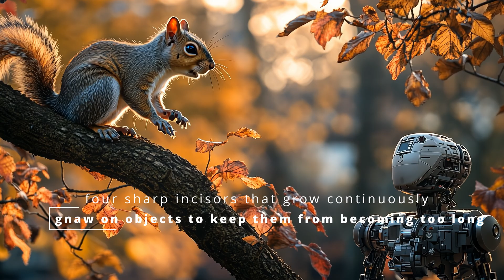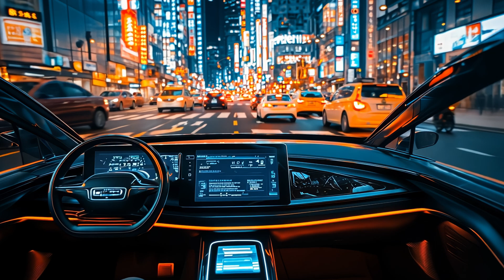Winter Survival Secrets: How Geese Bears and Foxes Thrive in the Cold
Winter is a harsh season, but some of nature's most incredible creatures thrive in these freezing conditions! In this video, we explore the fascinating survival instincts of animals like geese, bears, foxes, and many more, as they face the challenges of cold weather. From migration patterns to hibernation, these animals have developed unique strategies to endure winter’s toughest conditions.

Watch as we delve into the wild robot’s journey of understanding these extraordinary creatures and their winter survival techniques. How do geese know when to migrate? What makes bears hibernate for months? How do foxes stay warm in the snow? We uncover the answers to these questions and more!

What you'll learn in this video:

The incredible migration habits of geese and other birds
How bears prepare for and survive hibernation during the winter months
The amazing adaptability of foxes and other small mammals in cold climates
Insights into animal instincts and behaviors that allow them to endure extreme conditions
Join us in discovering the wonders of nature and how these animals use their incredible instincts to survive one of the most challenging seasons of the year.

Chapters:
00:00 Intro
00:33 The Goose
02:13 The Beavers
03:45 The Fox
05:39 The Elk
06:56 The Bear
09:46 The Hawk
11:58 The Pike
12:52 The Opossum
13:56 The Squirrel
15:08 AI - Machine Learning

❤️❤️As we grow our YouTube channel, feedback is always welcome. Your insights help us create the best possible content for young audiences.